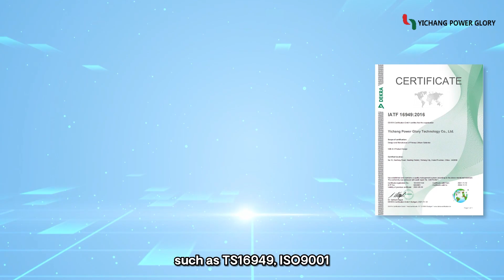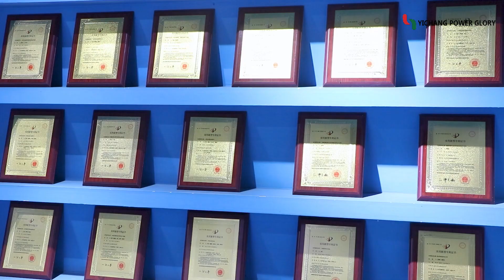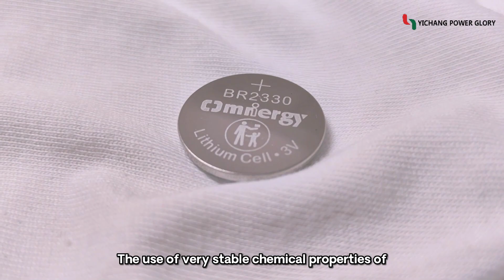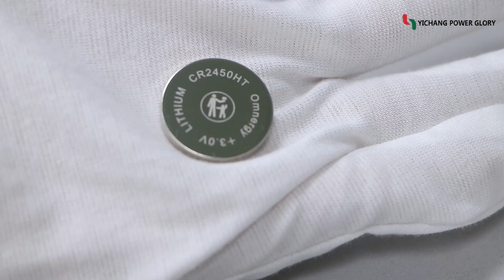Introduction of Power Glory Technology Co.,Ltd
Power Glory Battery Tech(Shenzhen) Co., Ltd. is a company specializing in the research, development, manufacturing and sales of lithium micro power supplies. Founded in 2004, after more than 18 years of steady development, there are currently 4 wholly-owned subsidiaries (Yichang Power Glory Technology Co., Ltd., Wuhan Bonnee Technology Co.,LTD. Changzhou Litai Technology Co., Ltd. and Power Glory Battery Tech (Hong Kong) Co., Ltd.) . Lijia has now become a well-known enterprise in China's lithium micro power supply industry, a national high-tech enterprise, and one of the drafting and formulation units of national standards for primary batteries.